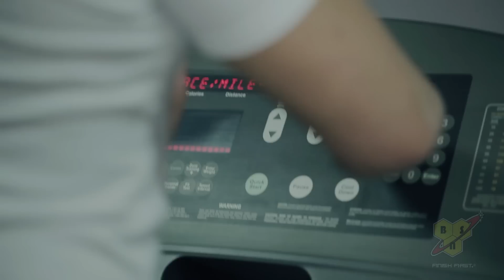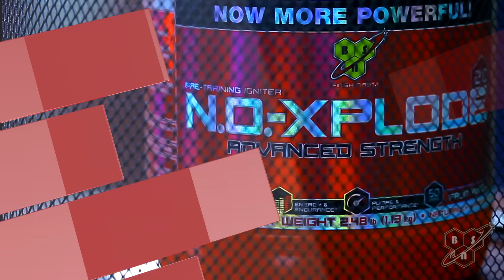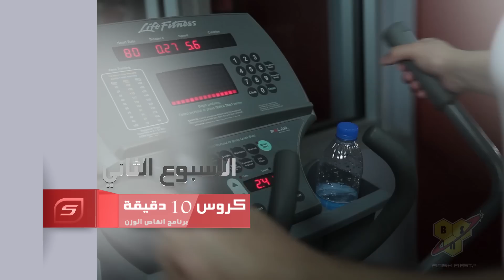تدرب مع المحترف - برنامج إنقاص الوزن - الأسبوع 2 من 5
الحلقة الثانية لسلسلة "تدرب مع المحترف" لبرنامج إنقاص الوزن. يقدم فيها المدرب محمد عنبة في الأسبوع الثاني التمرينات والنصائح المهمة المتعلقة بالتمارين الهوائية (أيروبيكس) التمهيدية لإنقاص الوزن للمتدرب بهاء ليتم بعدها تقييم النتيجة في الحلقة الخامسة والأخيرة بقياسات الوزن والكتلة العضلية...تابعونا...